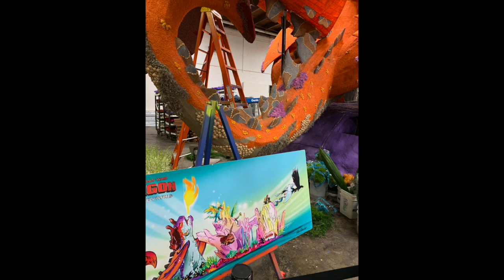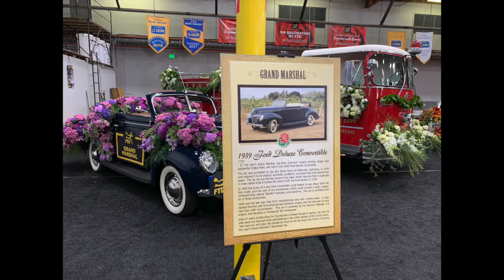Where Rosebowl Parade floats are built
A short visit  of a garage where rosebowl parade floats are being built, December 30th, 2018

Music
[Non Copyrighted Music] TheFatRat - Fly Away feat. Anjulie (VAVO Remix) [Trap]

Not your normal youtube themed channel.
Just discovering the world and sharing it the way I experience it. Love adventures, travelling and food! Lots of food!

Leave me a message! I respond to everyone of them.